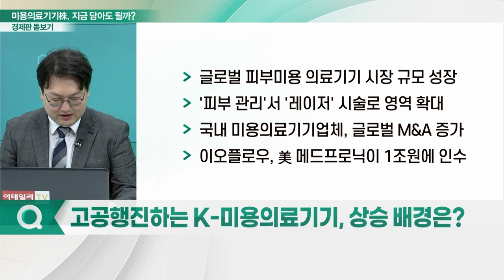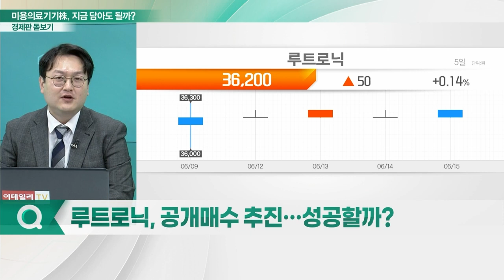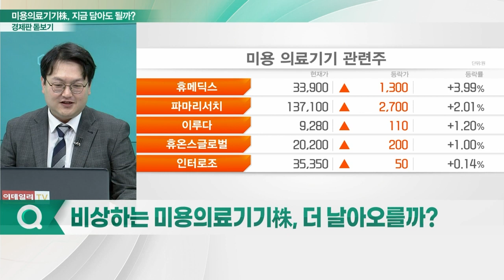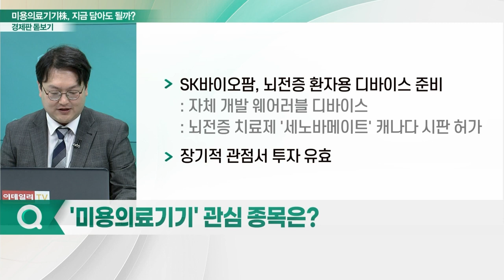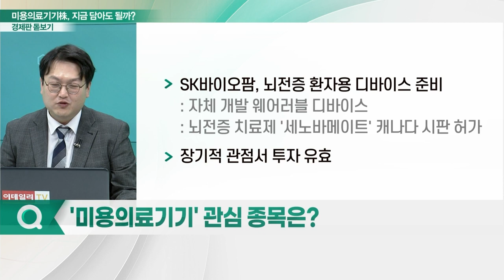'될성 부른 나무' 미용의료기기株... 지금 담아도 될까?_경제판 돋보기 (20230616)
Q. 고공행진하는 K-미용의료기기, 상승 배경은?
Q. 미용의료기기 관련주 주가 흐름은?
Q. 루트로닉, 공개매수 추진… 성공할까?
Q. 비상하는 미용의료기기株, 더 날아오를까?